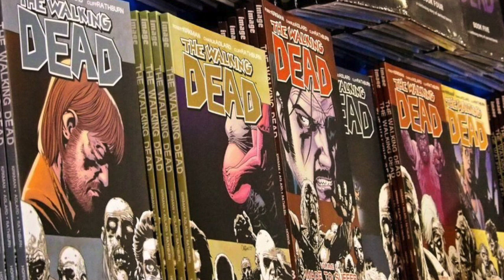DEMON SLAYER SECOND ENDING (MANGA)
Since the ending of the overly popular manga of Demon Slayer: Kimetsu no Yaiba. The ending of the manga didn't set well with people.  Koyoharu Gotouge may have heard those cry's and gave us some extra pages and a ending before the true ending. Demon Slayer has reached heights that even Naruto, One Piece, Dragon Ball, Akira, Attack on Titan, and many more can only imagine to reach! It truly has not only stapled itself as one of the best from manga perspective but also Anime! So did this ending turn once a ok underwhelming ending to now a masterpiece? Well here are my thoughts on the new ending and how it brought me closure.